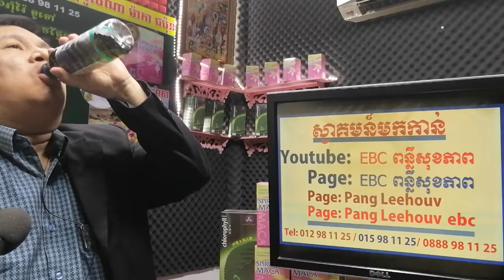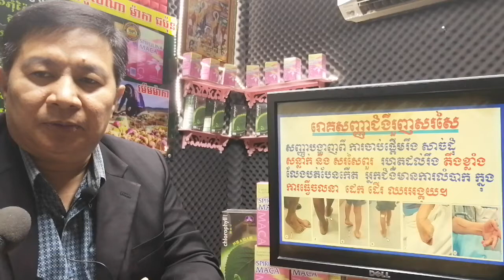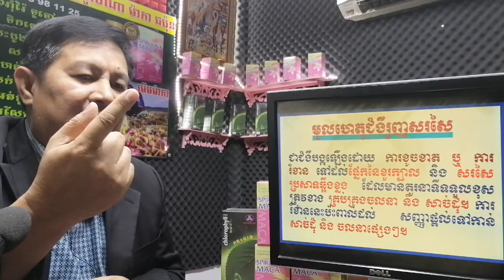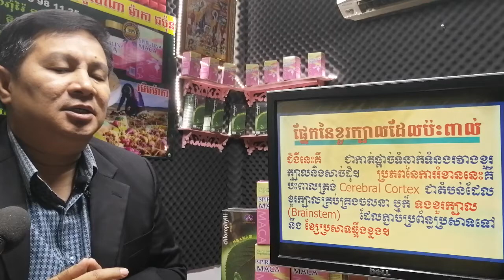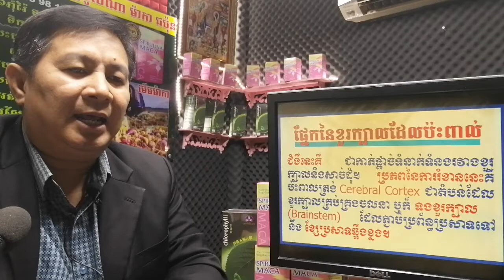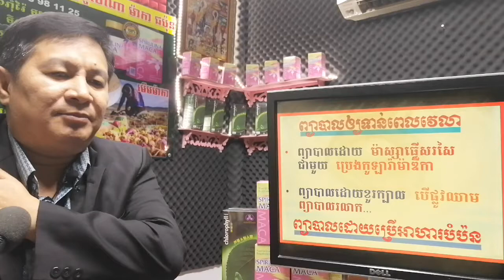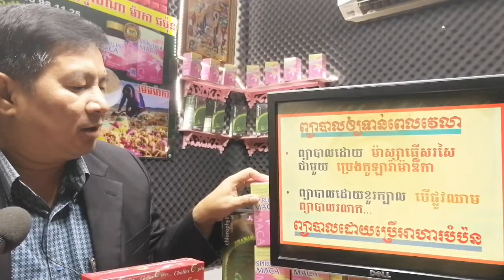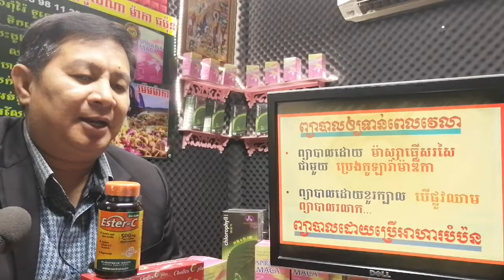EBC ពន្លឺសុខភាព - រឹងសរសៃឬគាំងសរសៃឬខូចសរសៃ Spasticity - English (Pang Leehouv)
រឹងសរសៃឬគាំងសរសៃឬខូចសរសៃ Spasticity ពន្យល់បកស្រាយដោយលោកគ្រូ ប៉ាង លីហ៊ៅ (Pang Leehouv) តំណាងក្រុមហ៊ុន អ៊ីប៊ីស៊ី (EBC)